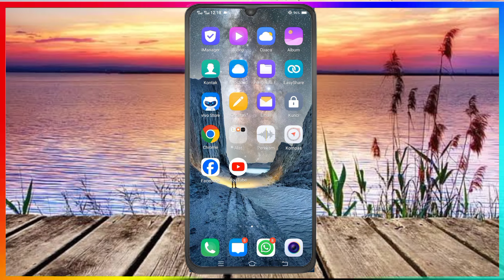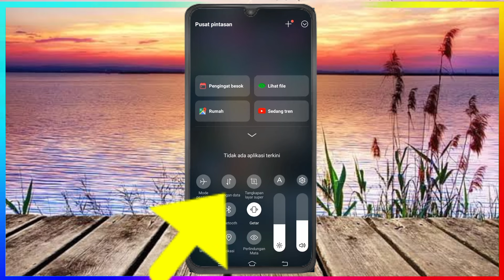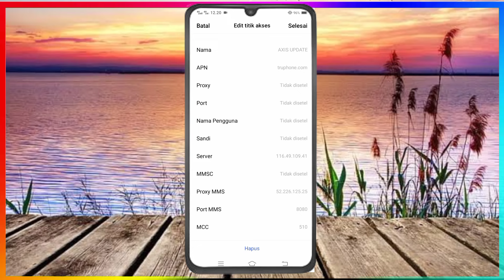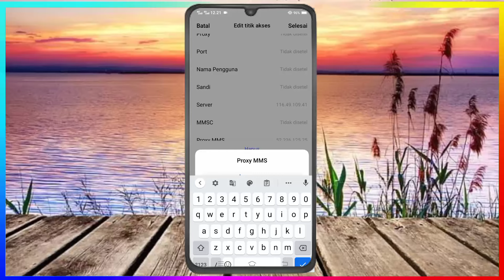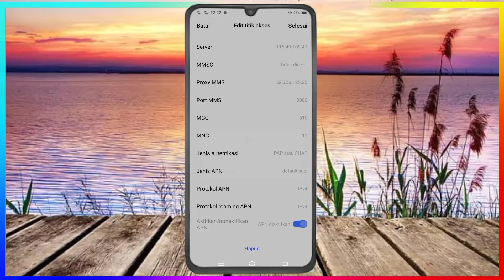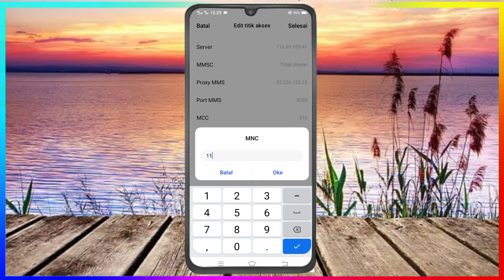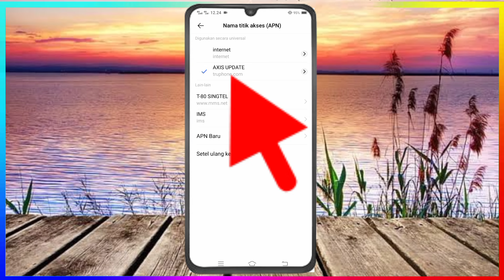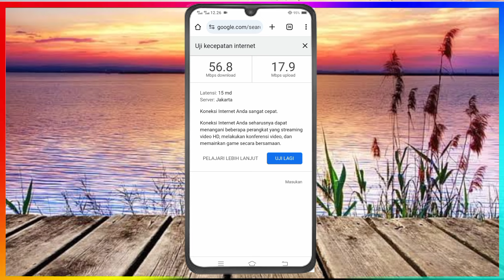Apn Axis Tercepat Paling Stabil Jaringan Kembali Lancar Jaya Buruan Coba